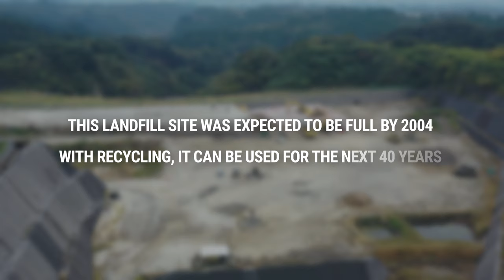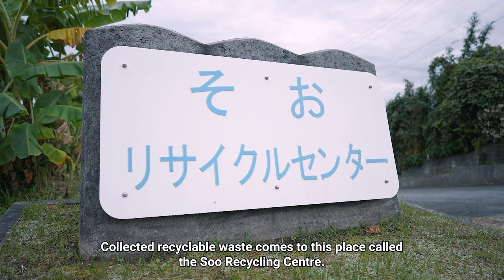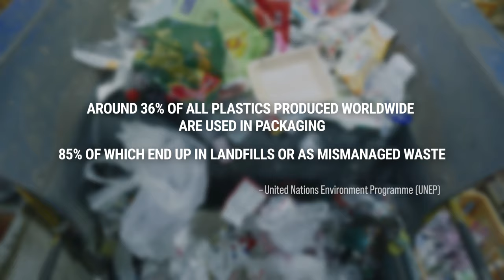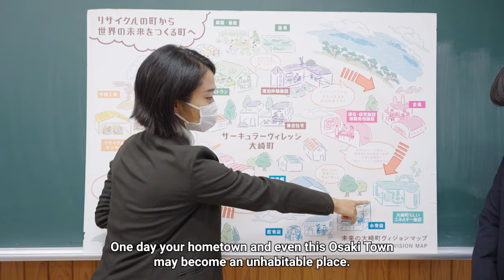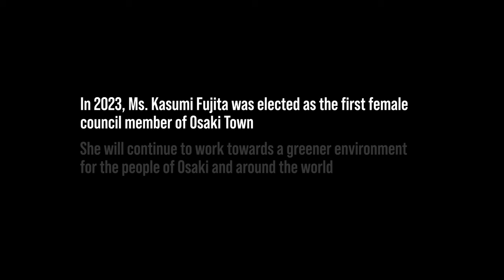Zero Waste Town: Power of Recycling in Japan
Osaki in the southwest of Japan is known as a recycling town. With a population of around 12,000, the town recycles a remarkable 80 per cent of its waste, and was able to avoid building an incineration plant.

Ms. Kasumi Fujita moved to Osaki in 2021 to work with the municipality, business sector and local community to help prepare the town for a more sustainable future. In 2023, she was elected as the first female council member of Osaki. She shares what motivates her and the people of Osaki to recycle for the environment and the future.